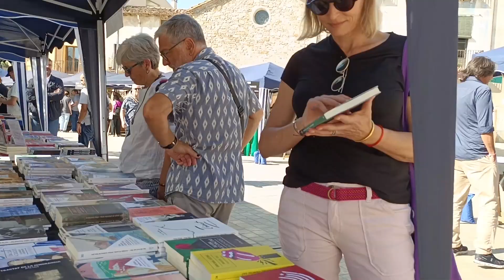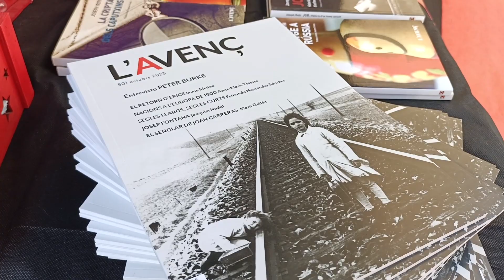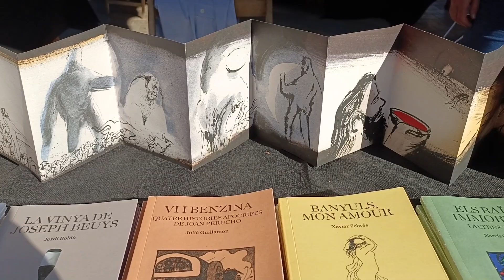Torna la LiberisLiber! - Fira d'editorials independents (VLOG)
La fira d'editorials independents LiberisLiber ha tornat a Besalú aquest 2023 i no m'ho he perdut per res del món!